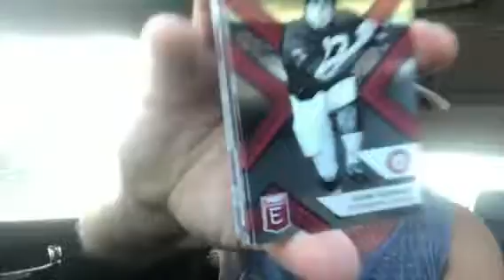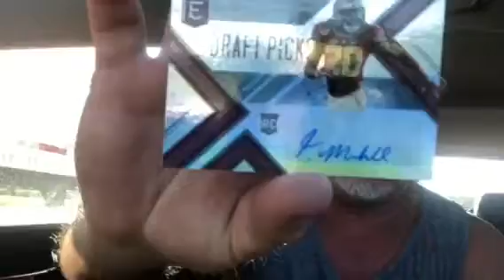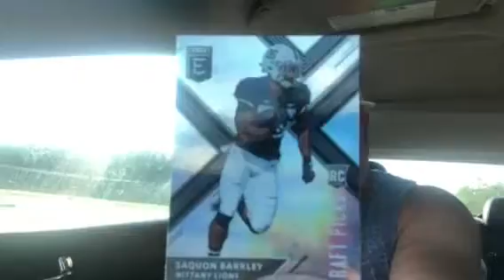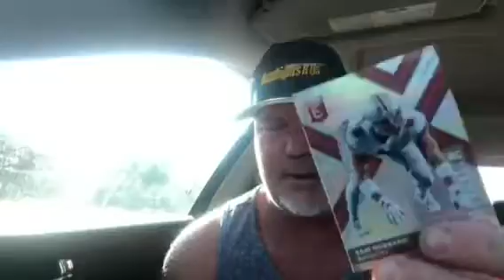Not a bad piece of cardboard with ink. You tell me. AUTOGRAPH HIT